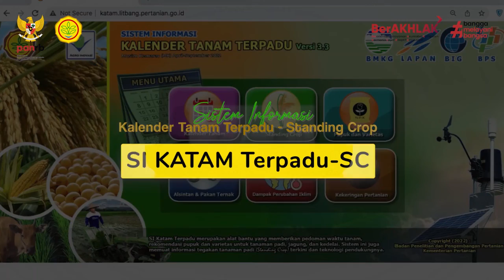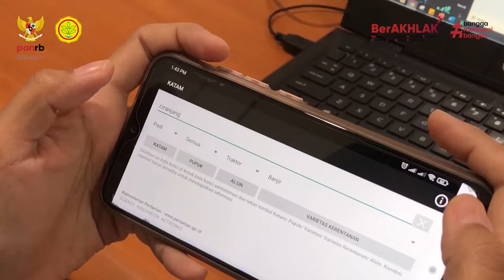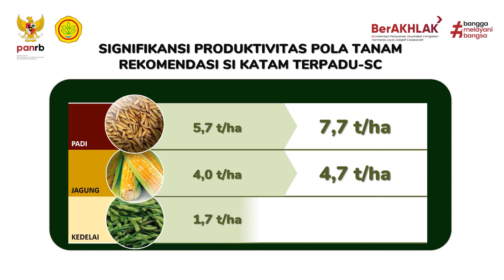SI KATAM Terpadu-SC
Mampu menjadi panduan waktu tanam untuk petani, penyuluh dan pengambil kebijakan di seluruh Indonesia untuk mengurangi resiko akibat dampak perubahan iklim.